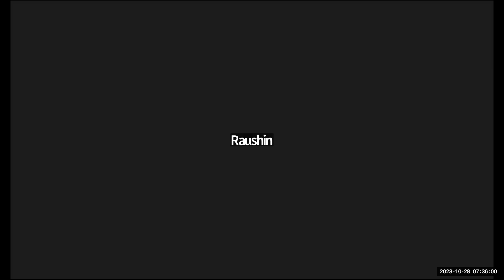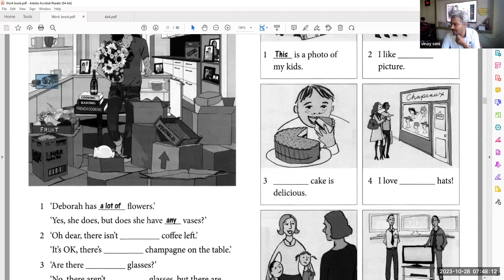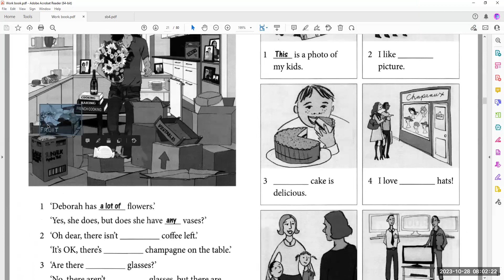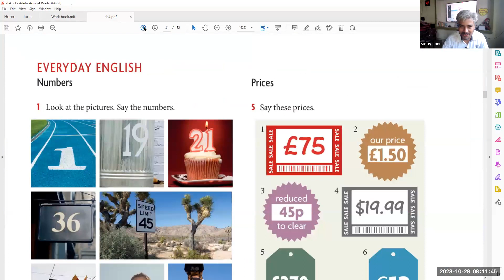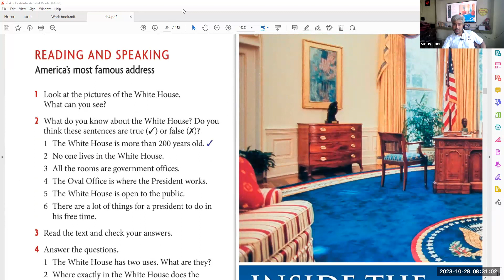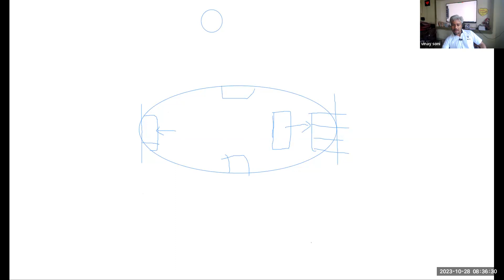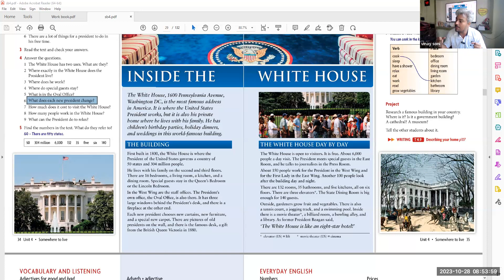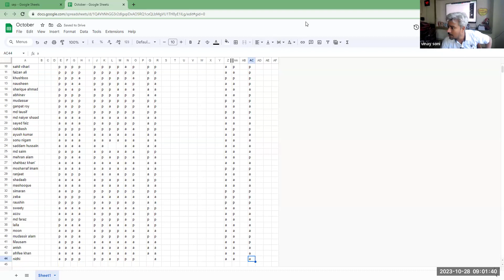7 30 am 28 oct